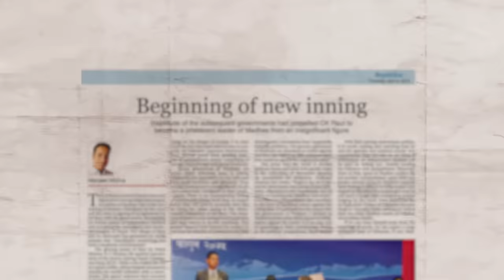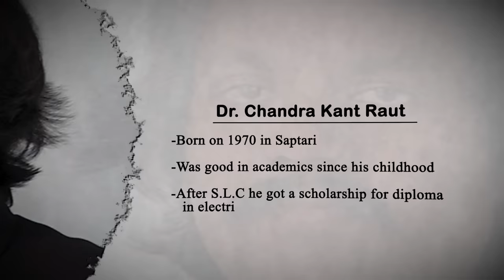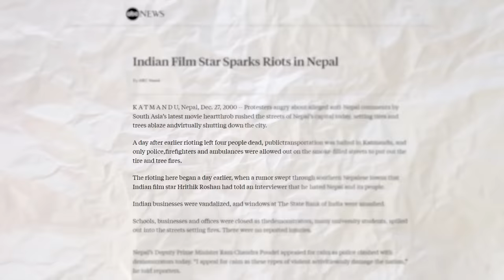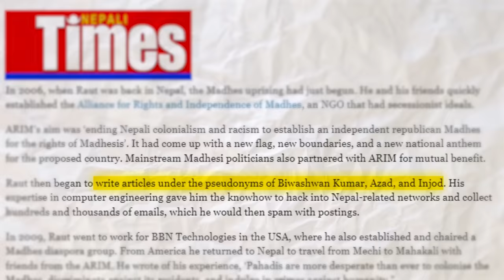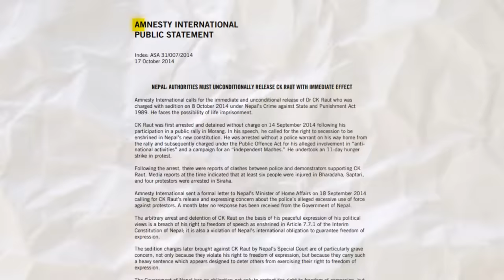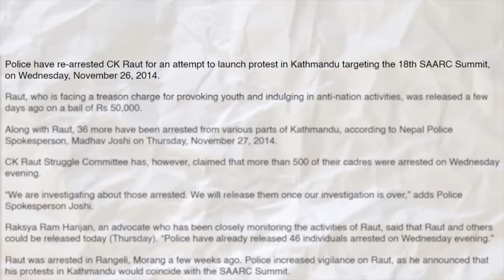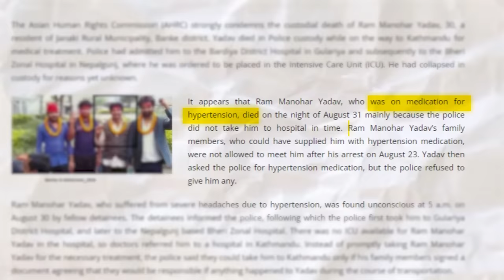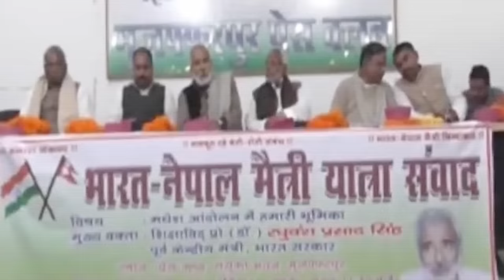Dr CK RAUT: Anti-National or a Misunderstood Hero??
This is the story of a man who achieved almost everything academically, had a high paying job as Scientist in USA and yet left all and returned back to Nepal. This is the story of a man who has been labelled anti-national. A man who was jailed more than two dozen times. And now, that man is the leader of a national party, a MP, potentialy a future minister. But do we really know this man? This is the story of Dr. CK Raut.

Timestamp:

00:00 Introduction
02:48 Early Life of CK Raut
04:01 CK Raut's Identity Crisis
05:32 CK Raut's Movement
07:37 CK Raut vs Government
10:53 CK Raut's Growth
11:20 Story of Ram Manohar Yadav
12:30 11-point agreement
13:32 The Rise
14:06 Outro